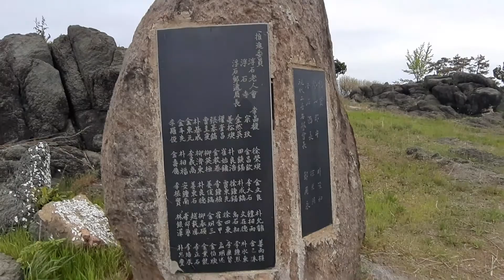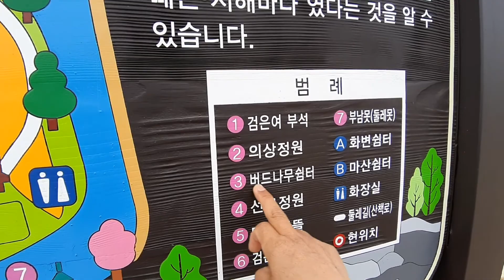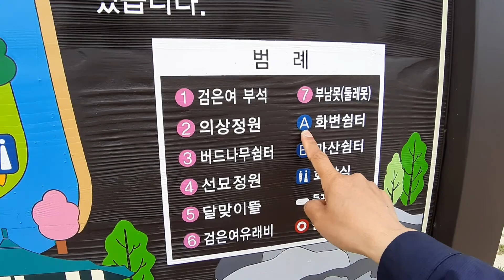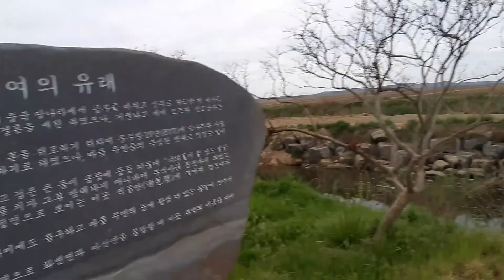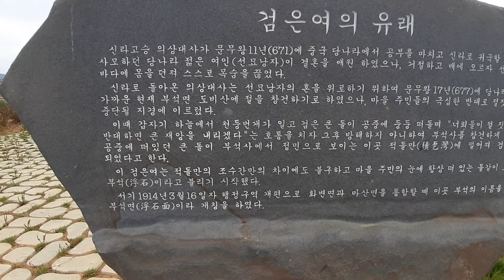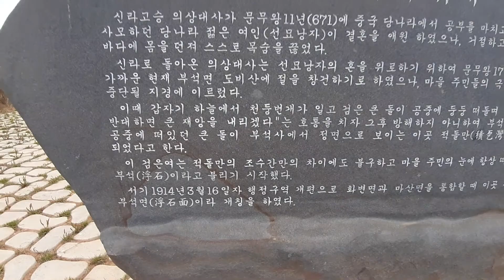서산 검은여 주변 재정비-천수만 부남호 저수지 검은돌 군락 신라 의상대사 와 당나라 선묘낭자의 사랑이야기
서산 검은여 주변 재정비-천수만 부남호 저수지 검은돌 군락 신라 의상대사 와 당나라 선묘낭자의 사랑이야기가 전해오는 검은여는 가끔 제주도 같다는 생각이 든다..화장실도 만들고, 관광안내도도 만들고, 쉼터도 만들고, 봄 꽃도 심고.산책길도 만들고, 조명 시설도 일부 된것 같다.. 위치는 서산 현대모비스 자동차주행시험장 지나서 태안기업도시 연계 도로쪽으로 한 500미터 위치함